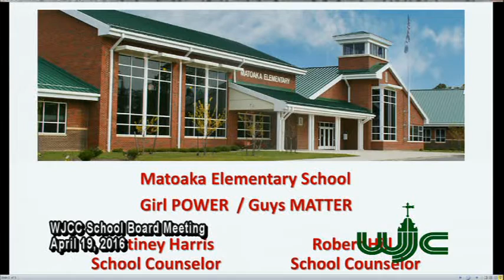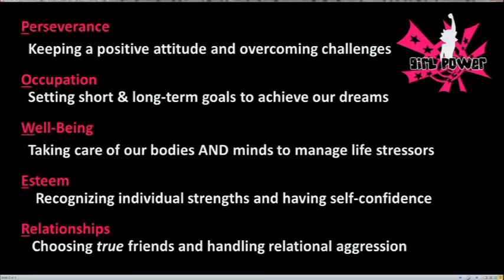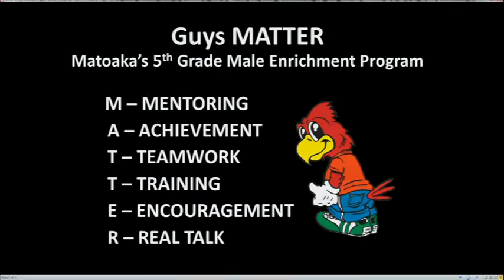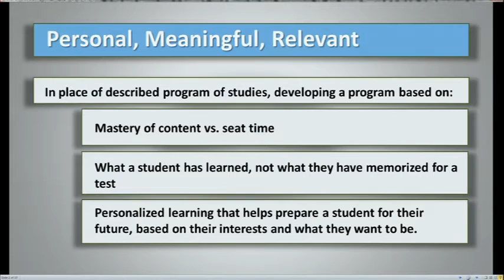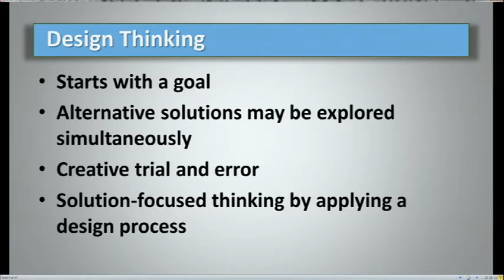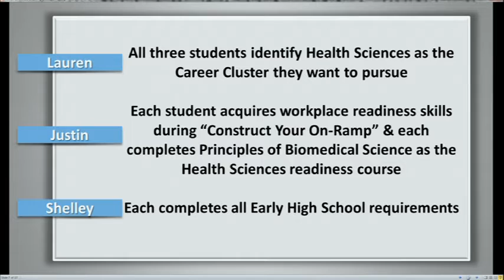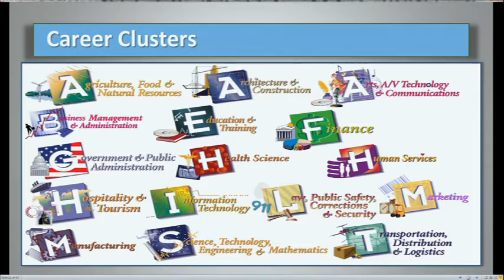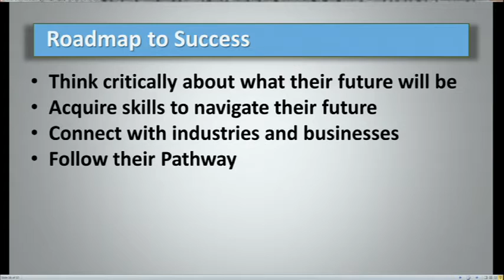WJCC School Board Meeting 4/19/16